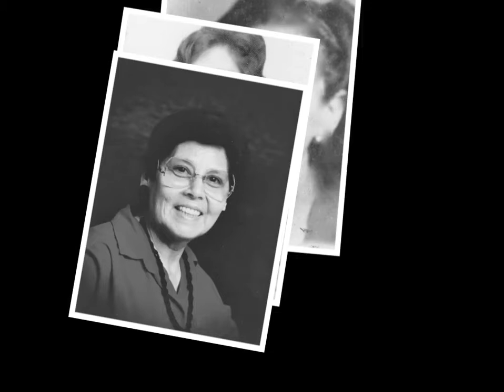Silvia del Carmen Campos.mov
This is a slideshow honouring Silvia del Carmen Campos.